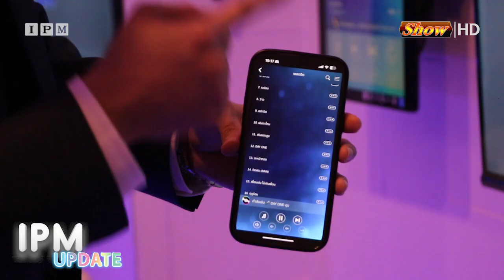เปิดตัว Club Microphone นวัตกรรมใหม่สุดล้ำกับคาราโอเกะแห่งโลกอนาคต @ศูนย์การค้า Mingle Mal